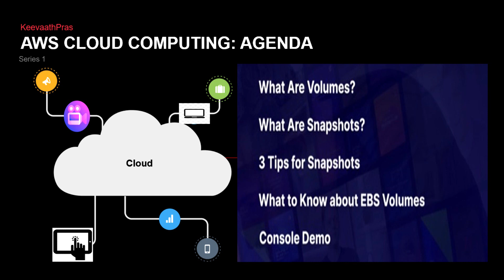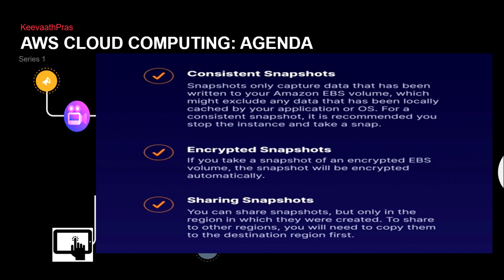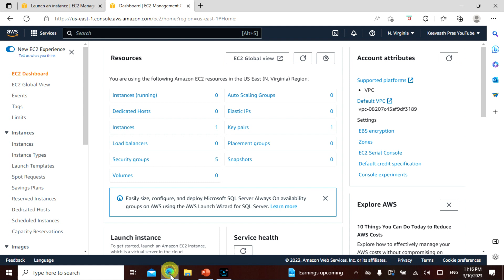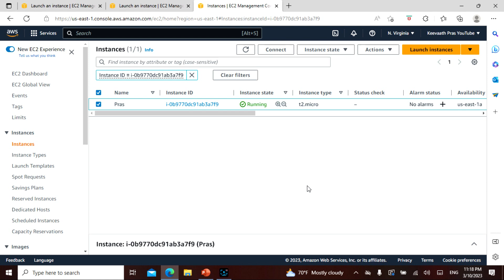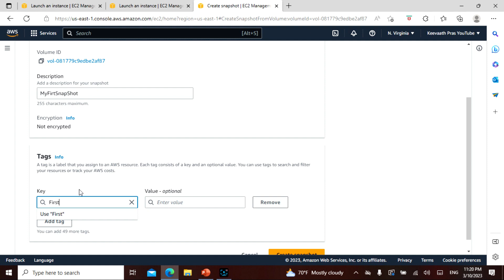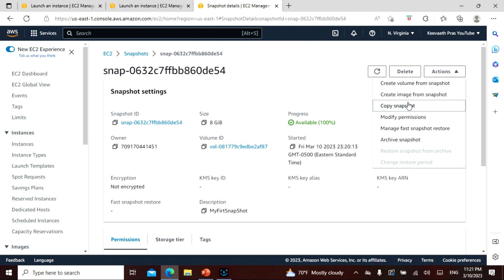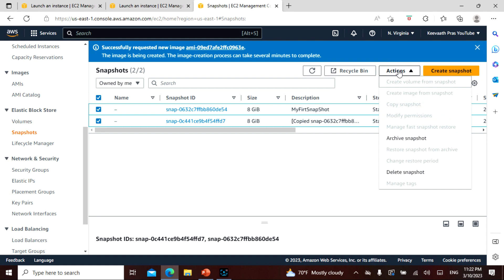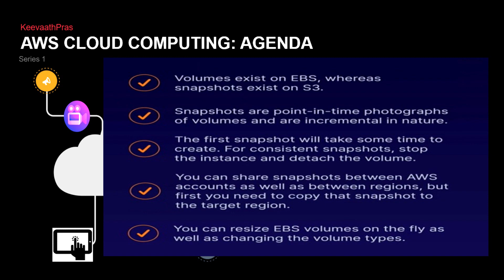L20 in Tamil, AWS Cloud For NonTech People, EBS, Non Tech People can understand well.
Namaste Friends With the grace of Lord shiva , I have uploaded a video that explains about AWS, Amazon Webservices Cloud computing  in a simple manner for people with Technical and Non Technical background, Anyone can learn, grow and contribute!

The video is in Tamil. The video covers EBS hands on lab. By learning and watching the videos the target is get to get certified in AWS Associate Solution architect exam in 6 months from now, This is Lesson 20.